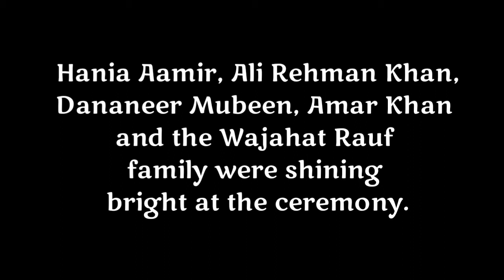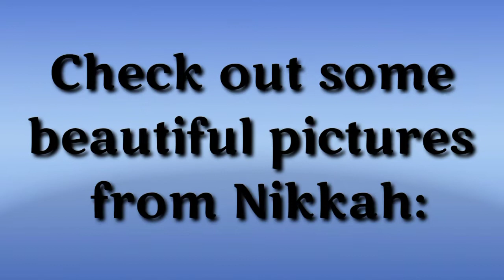Producer Umer Mukhtar’s Star-Studded Nikkah Pictures | Umer Mukhtar pictures with fiance.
Bollywood love mashup 2021,New Hindi Mashup Songs 2022 ,love Mashup Hindi Songs By Jubin nautiyal

Valentine Love Mashup
2022 | Dj Sourav | Visual Galaxy | Romantic Bollywood
Love Mashup 2022, bollywoodDance, mashup2022,
partymashup 2022, BollywoodParty, romantic song
mashup, love mashup, fall in love mashup, heart mashup,
heart beat mashup, romantic love mashup, love mashup
2022, best of romantic song, hit romantic song, love
smashup, smashup, bollywood love songs, new love
songs, 2022 love song, 2022 romantic songs,Valentine
Love Mashup 2022 | Dj Sourav | Visual Galaxy | Romantic
Bollywood Love Mashup 2022, bollywood mashup,
bollywood mashup, bollywood 2022 mashup, mashup,
mashup video, new mashup

hope after watching this video you Il know how to

Enjoyed 👍